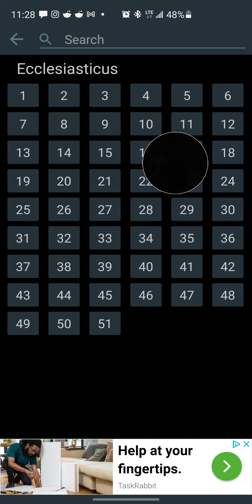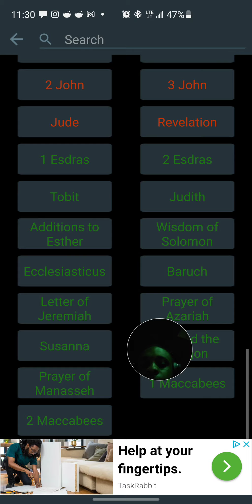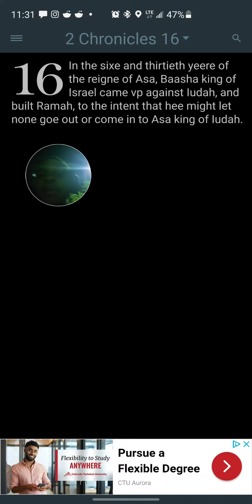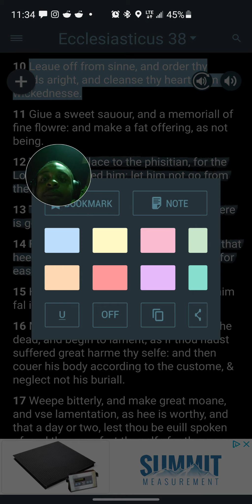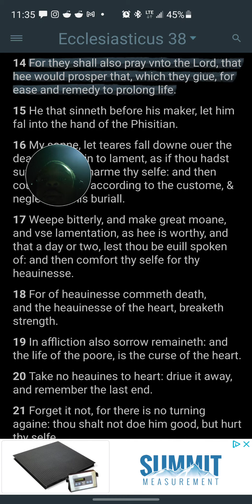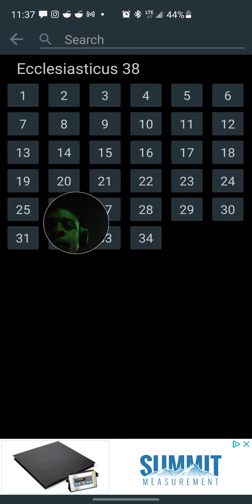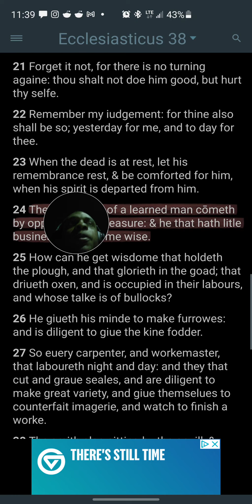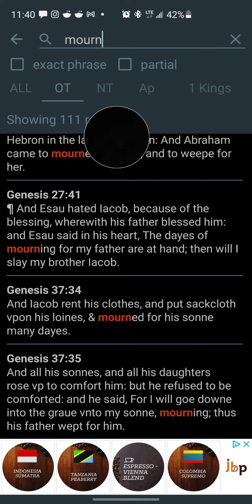Sirach 38 Breakdown